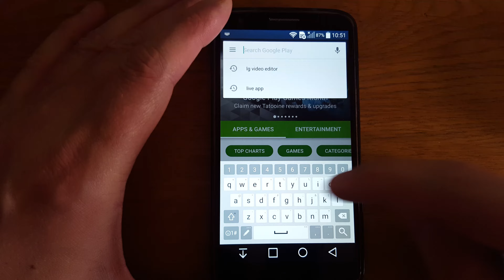LG Metaphor Stagefright Bug Exploit Vulnerability Test on Android 5.0.1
LG Stagefright Bug Vulnerability Test on Android 5.2